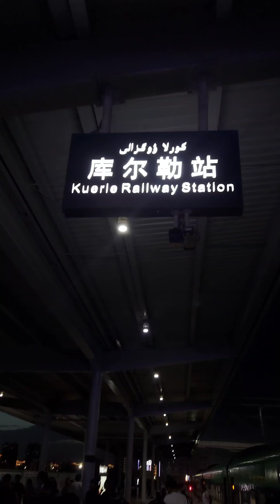Korla trip. Xinjiang medical university to korla.